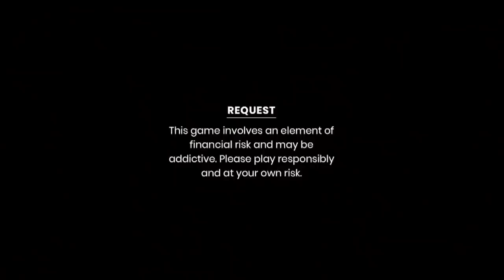Rajat Jain.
पोरस बायोग्राफी , राजा पोरस का पूर्ण इतिहास

राम जी और हनुमान जी का महाप्रलय कालीन युद्ध

कनिष्क का इतिहास , कुषाण शासक कनिष्क

 एक हाथी जिससे हार गया था अकबर भी , Ramprasad king of elephant